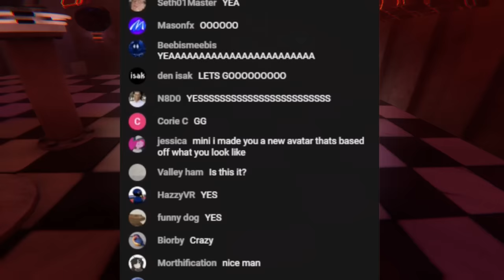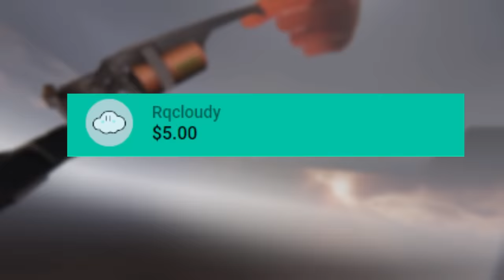BEATING BONELAB AS A KING CRABLET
THANKS TO bryanwithani FOR MAKING THE THUMBNAIL

I do have a Discord for sneak peaks to upcoming videos and a twitter that I don't use.

if there is a video you haven't watched but it is in the best videos playlists then you should!

-Thanks to stick and kruggy for making some thumbnails